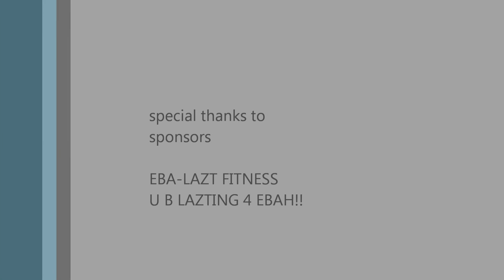lancelin free dive 2 ! Sony Action Cam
me and mates free diving once again but we had food for the fish so they came awfully close